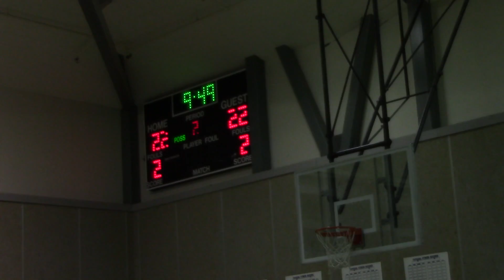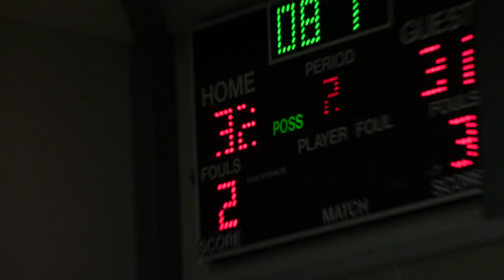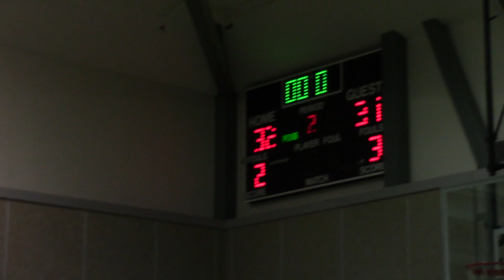MVI 0343 Haines Boys A vs Sitka A game 2 3 of 3 Icebreaker Tournament 12 03 2016